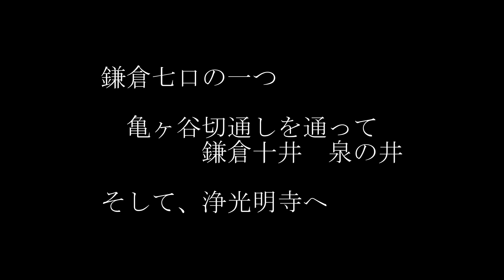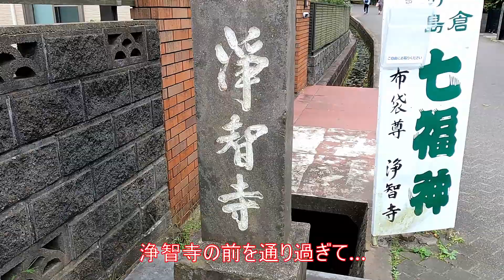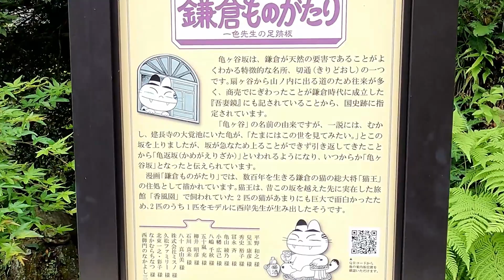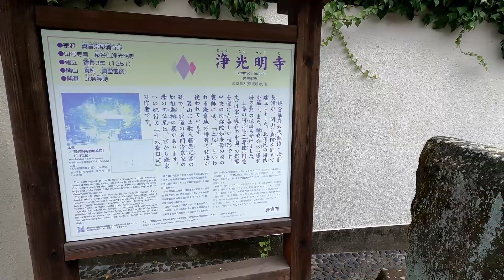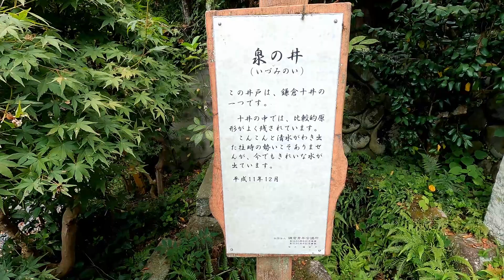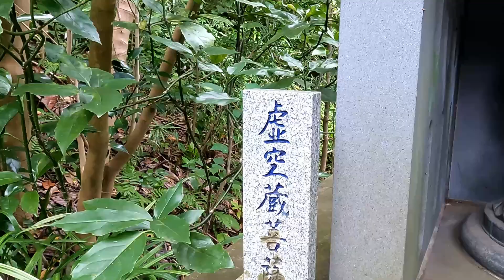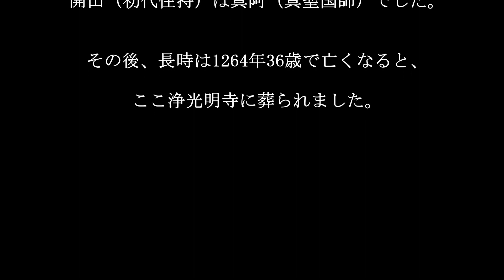【鎌倉おすすめ 亀ヶ谷切通を通って、浄光明寺へ】大人の休日、亀ヶ谷切通、鎌倉十井の一つ泉の井へ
亀ヶ谷切通は、
鎌倉七口の一つです。

しかし、朝比奈切通、化粧坂切通、名越切通とは違い
古道感がありません。
しかし、現在も現役の生活道です。

そんな切り通しをとおって、

鎌倉十井の一つ
泉の井を見て、
浄光明寺へと向かいます。

浄光明寺は、1251年頃、

第5代執権北条時頼、第6代執権北条長時が

開基となって創建したものです。